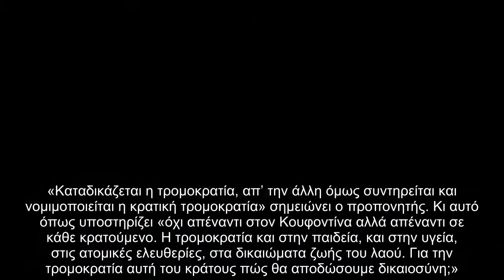Βόμβα Ο θάνατος του Κουφοντίνα...